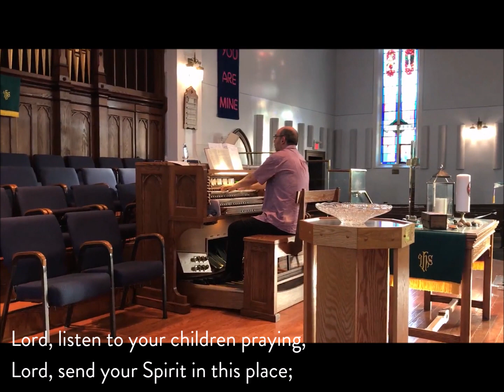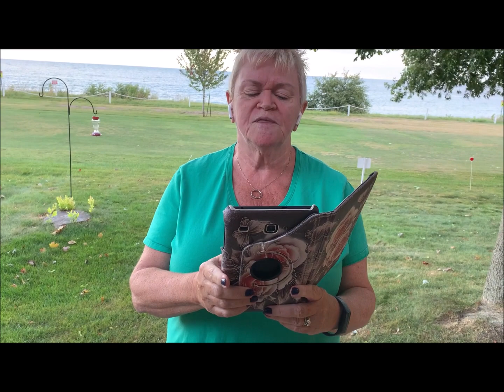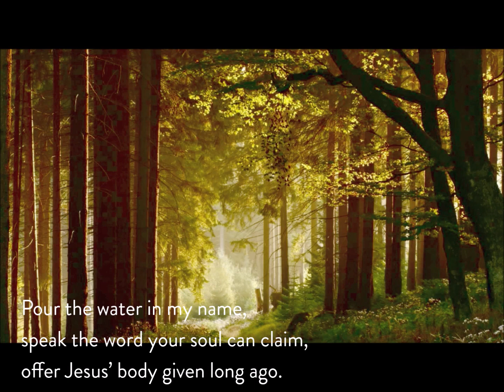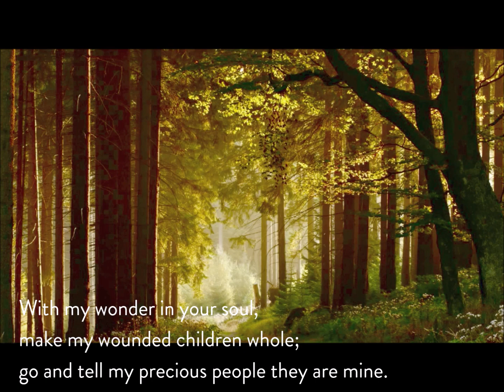Season of Creation - New Beginnings : September 12, 2021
St. Mark’s Community of Faith
Whitby, Ontario

Season of Creation - New Beginnings

Guest Worship Leader: Ruth Olley, LLWL
Reader: Rob Smith